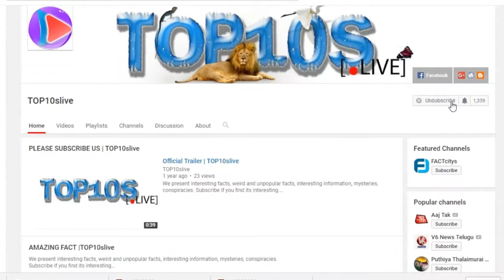Top 10 Inspiring Models Who Have Challenged Beauty Standards || TOP10slive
The modeling industry was homogeneous, only showing models with absolutely no diversity. Tall, skinny and perfect, they almost all look the same. However, as the years go by, the standards of beauty has slightly shifted, and more diverse models have been inspiring people to be confident. Today we present a list of 10 unique and inspiring models who have challenged beauty standards.
10. Ashley Graham
9. Nyakim Gatwech
8. Jillian Mercado
7. Alex Minsky
6. Andreja Pejic
5. Madeline Stuart
4. Jamie Brewer
3. Winnie Harlow
2. Shaun Ross
1. Melanie Gaydos

Hero_Theme_Sting
Music Title ? Xad - Birds

Massive thanks to all of you for the support and love that you've shown us over the past couple of years!
Thanks,
©TOP10slive, No Re-use of content is allowed